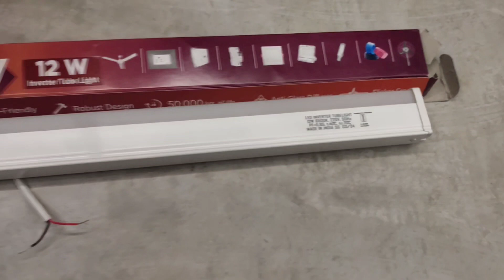Invertor Tube by GOURAV